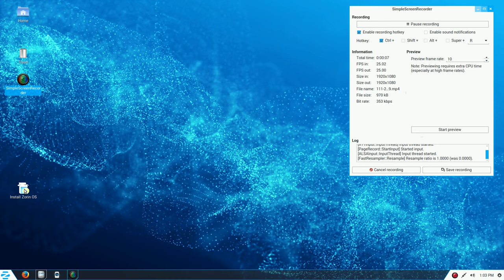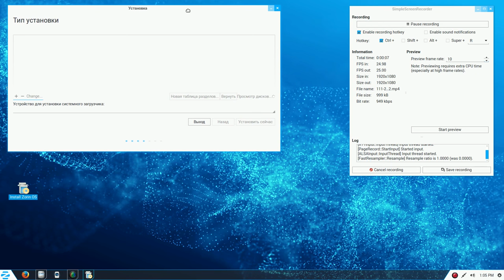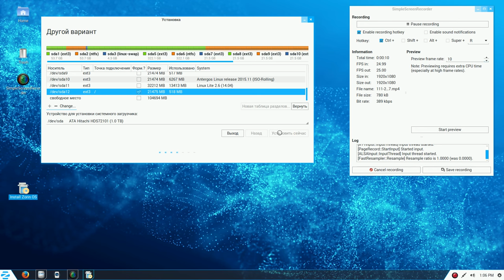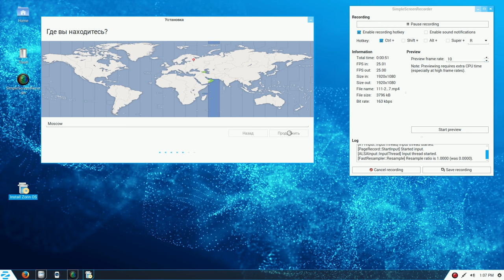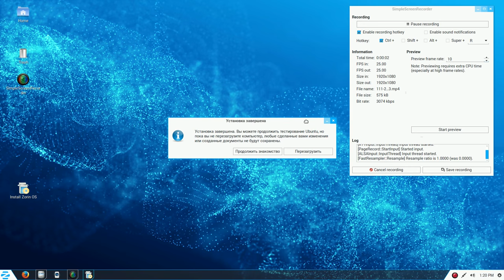Установка дистрибутива Zorin-9 на жёсткий диск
Мой сайт Установка дистрибутива Zorin-9 на жёсткий диск